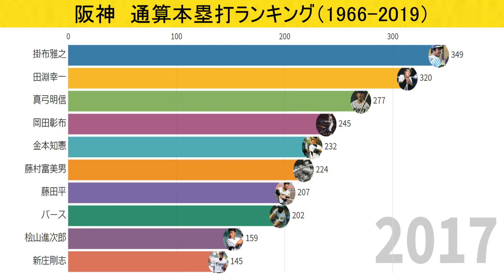阪神タイガース 通算本塁打数ランキングトップ10の推移（1966-2019）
阪神タイガース　通算本塁打数ランキングトップ10の推移（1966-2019）です。
球団に在籍していた時期のみのカウントになります。

やってほしいテーマなどあれば、ぜひコメント欄にお願いします。

参考サイト：2000本安打への道